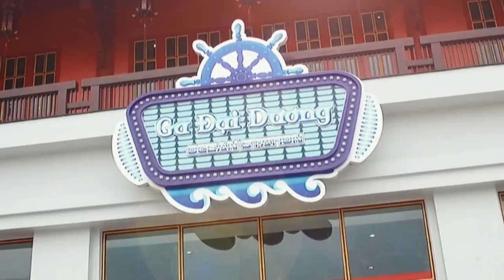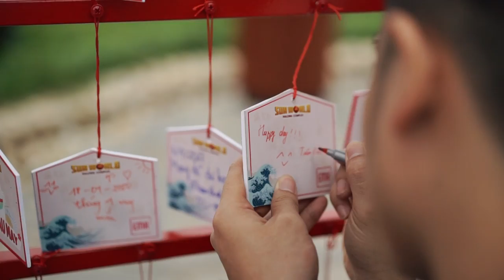Lễ Hội Mặt Trời Mọc - SUN WORLD HẠ LONG COMPLEX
Sản xuất: Sunworld Hạ Long Complex
Thực hiện: 14 Records & 14 Media